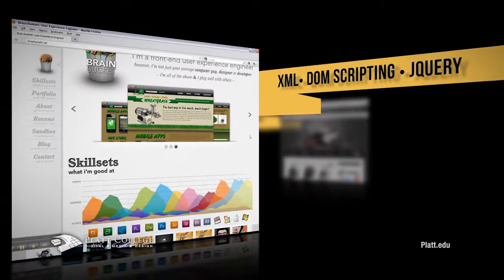HD Video Production and Editing Courses San Diego - Platt College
The Bachelor of Science Degree in Media Arts with an area of study in digital video production program will offer solid knowledge to the students enabling them to solve complex video production problems and to create professional artistically unique products. The program will introduce a wide range of pre-production, production, post-production, and sound design techniques. Students will become proficient in industry standard programs: FinalCut Pro® in HD format for editing, AfterEffects® for compositing and motion graphics, and Pro Tools® for sound design and engineering.

The program will also offer elements of cinema, storytelling, or how to apply material to commercial video, short documentary and narrative films. Students will create original infomercials and will explore advanced projects in narrative to master the workflow for single and multiple camera editing, compositing and effects. Students will learn about contemporary and emerging video formats and will be familiarized with live switcher equipment, setup and controls, as well as efficiency to direct, shoot and finish professional quality projects. An inseparable part of the program is writing an original screenplay, budgeting, producing and marketing of completed original project.